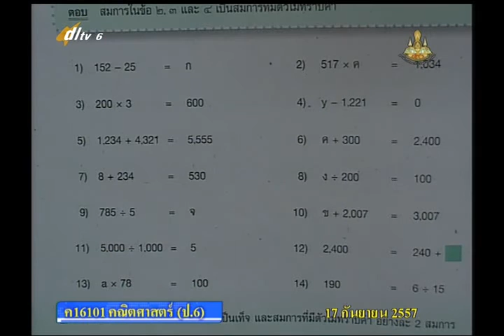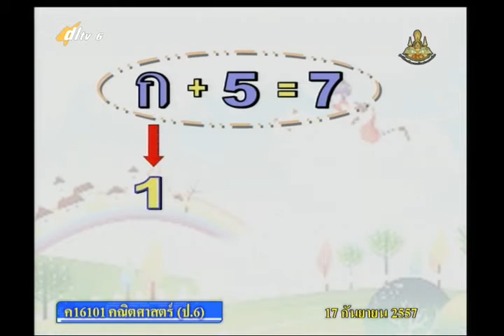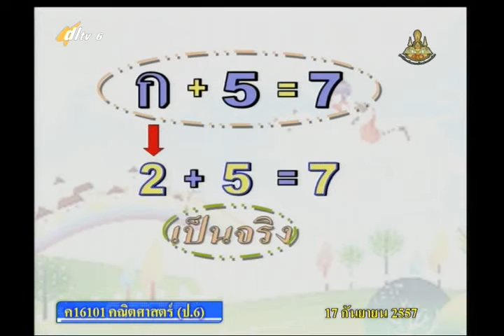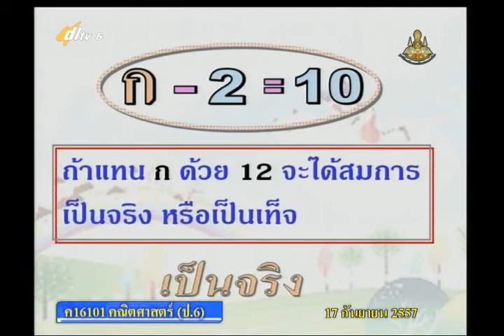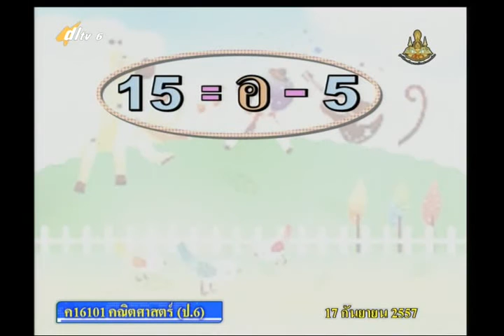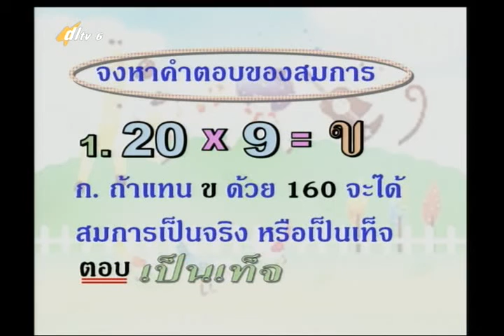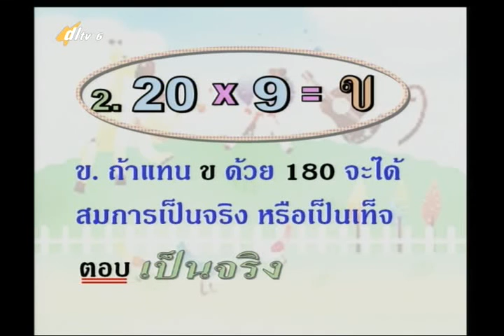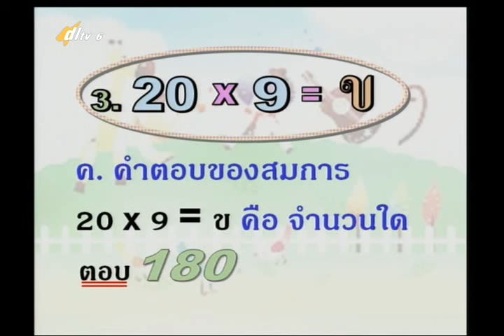079D+6170957+ค+สมการที่มีตัวไม่ทราบค่า+mathp6+dl57t1